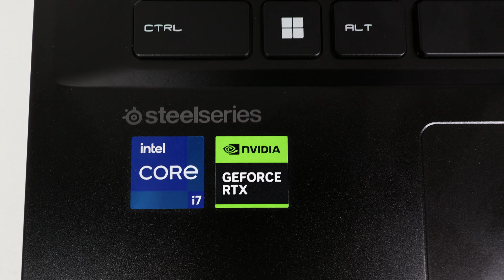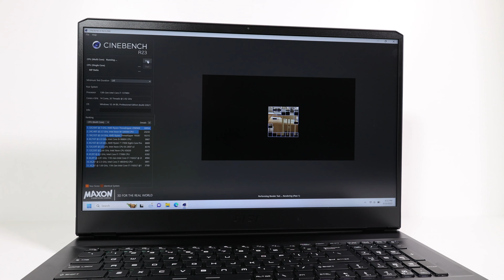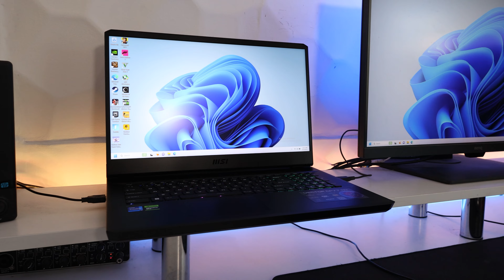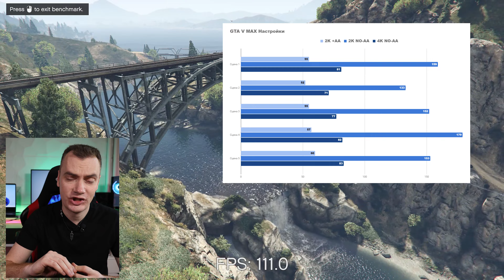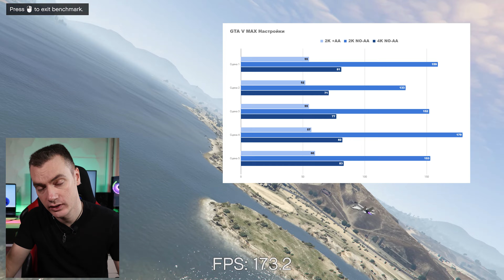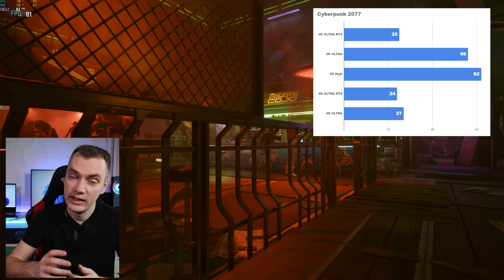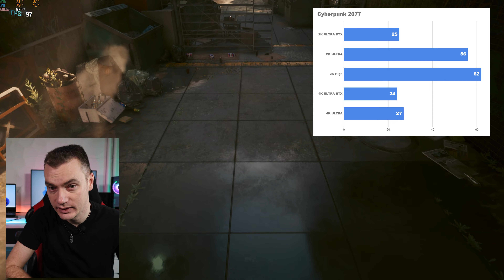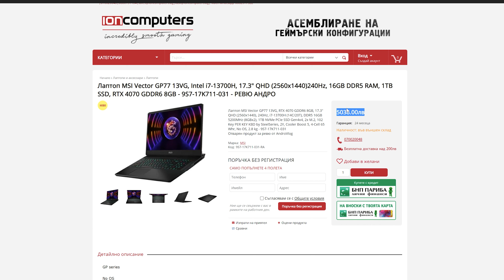💻 МОЖЕ ЛИ ТОЗИ ЛАПТОП ДА БЪДЕ ГЕЙМЪРСКО РС? – MSI VECTOR GP77 13VG 💻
От много време получавам молби да започна да правя ревюта на лаптопи. Днес ще ви представя моите впечатления от този БРУТАЛЕН геймърски лаптоп - MSI VECTRO GP77 13VG. Той включва процесора Core i7 13700H, видео картата RTX 4070 8GB, оперативна памет от 2х8 GB DDR5 на 5200Mhz, и 1ТВ NVMe SSD.

Може да видите бройката, която използвах за това ревю и се предлага с отстъпка:

0:00 Ънбоксинг
0:48 Хардуер
2:30 Дисплей
3:00 Външен преглед
4:39 Охлаждане
5:09 Wi-fi
5:29 Батерия
6:29 Cinebench R23
7:27 Метод на гейминг тестовете
8:15 CS:GO
8:40 GTAV
9:16 Forza Horizon 5
10:01 COD:MW2
10:24 Horizon Zero Dawn
10:41 SOTR
11:27 Cyberpunk 2077
12:12 Fortnite
12:37 Заключение